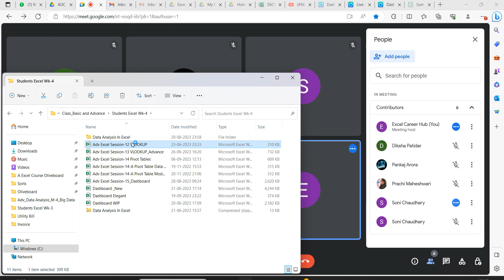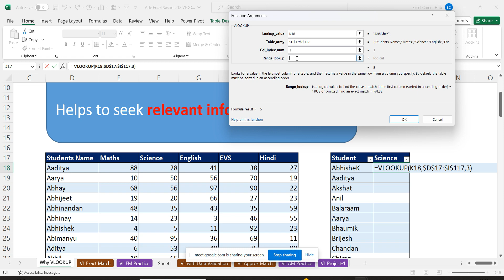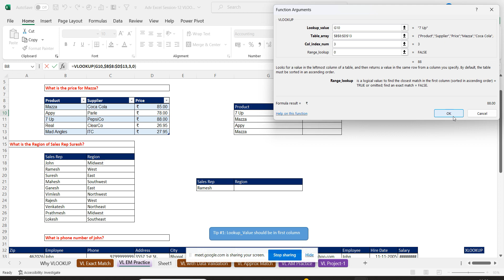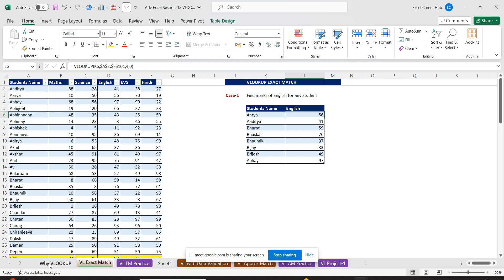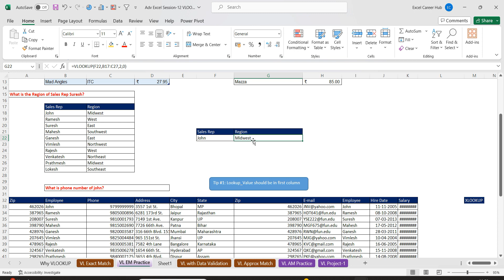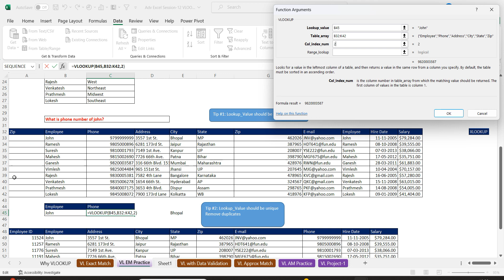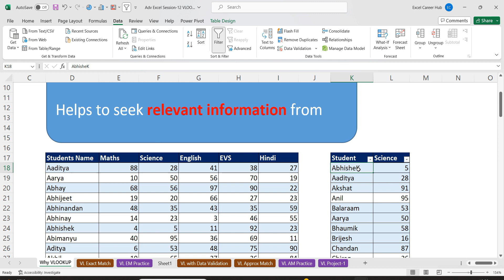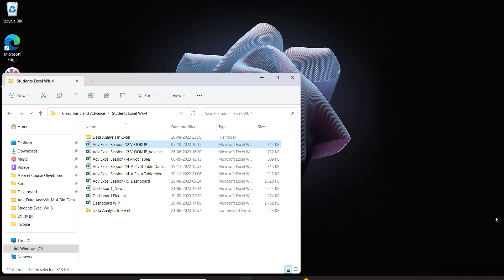Excel Live Session 16 VLOOKUP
Excel Live Session 11 and 12 NESTED If IFS IFERROR NOT XOR
Excel Live Session 5 Cells Editing Series Flash Fill Protection
Excel Live Session 7 Charts
Excel Live Session 9 SUMIFS